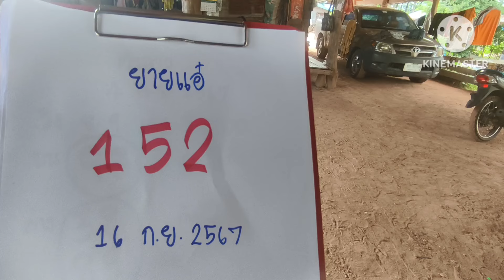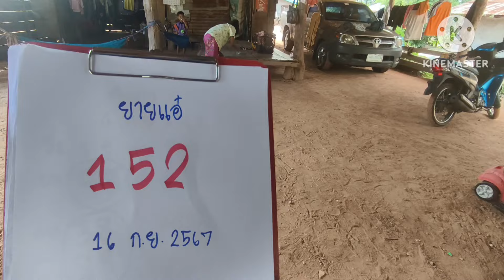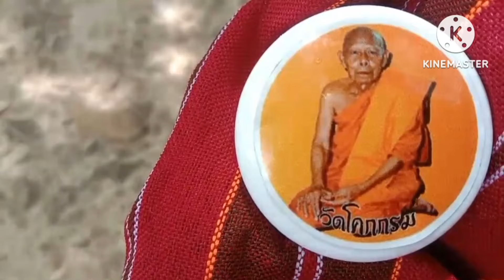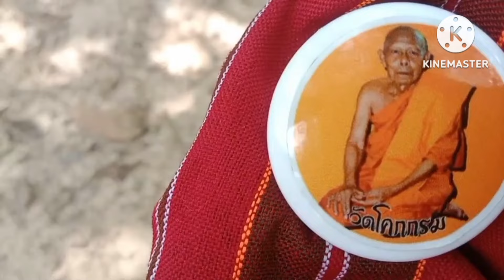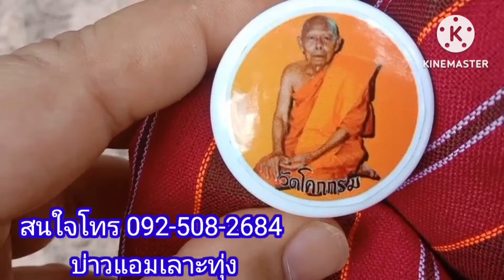คุณยายมีเซ้นส์พูดไม่ได้ยกมือบอกเลข 3 ตัวให้รวยต่องวด16/9/67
คนเป็นใบ้ ยกมือบอกเลข#3 ตัวให้รวยต่องวด#หวยเด็ดหวยดัง#บ่าวแอมป์เลาะทุ่ง#หวยเดลินิวส์หวยไทยรัฐ สลากออมสิน#